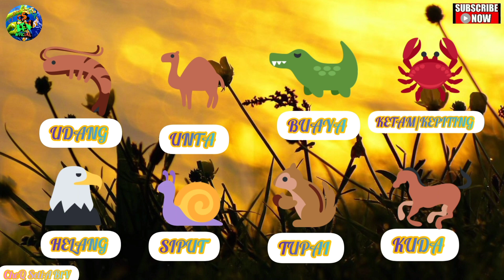KenaLi HewaN‼️🤔🧐@PakTamUnDesa45A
Assalamualaikum wbt dan selamat sejahtera.Apa khabar temtube ku yg baik hati ❤️. Bertemu lagi di Chanel CheQ SetiA BtV.Kali ini saya akan sharing mengenai HewaN/binatang yg hidup di darat dan di dalam air.Itupun tidak semua HewaN.Jika teman2 ingin tahu lebih ditil nonton video ini hingga selesai dan nonton juga video sebelum dan terbaru dari chanel ini.
Jika video ini bermanfaat jgn lupa dibantu like, komen, subscribe dan share ke media sosial teman2 punya dan jgn lupa pecet tombol locengnya agar teman2 tidak ketinggalan update2 terbaru dari chanel ini.

Jumpa di video berikutnya.
Wasalamualaikum wbt dan
Selamat sejahtera